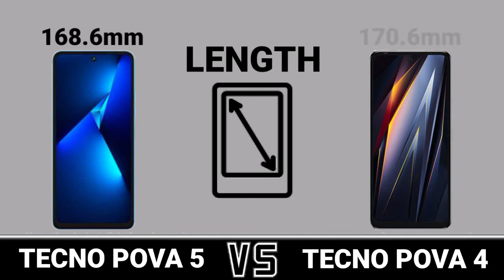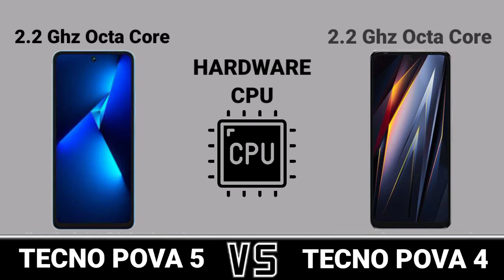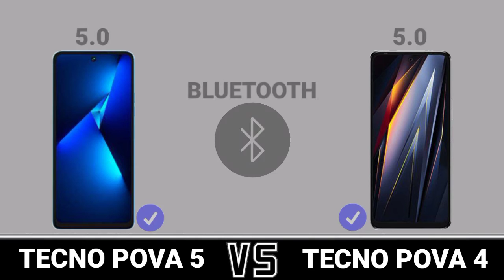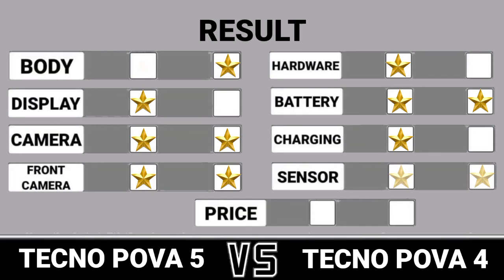Tecno Pova 4 Vs Tecno Pova 5. Trakontech.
Tecno Pova 4 Vs Tecno Pova 5